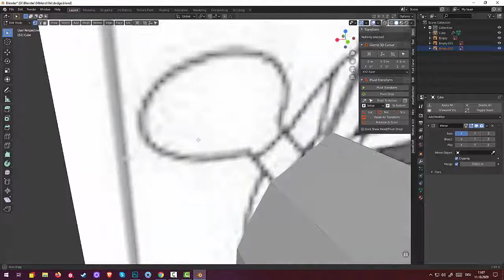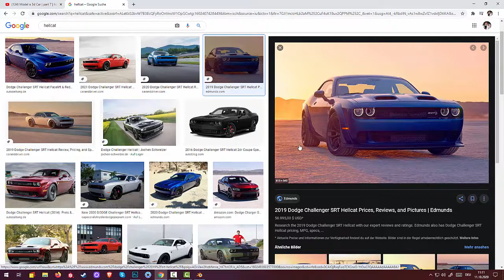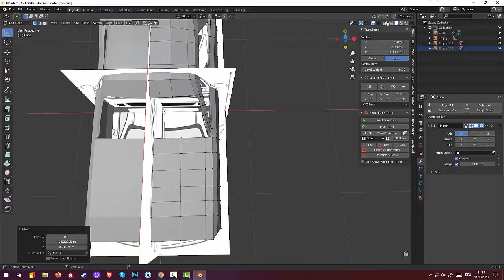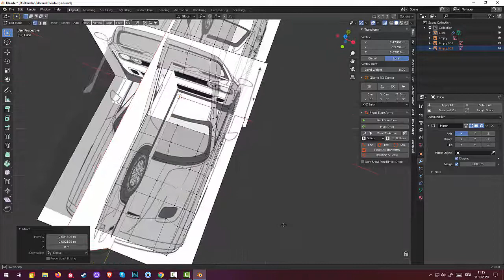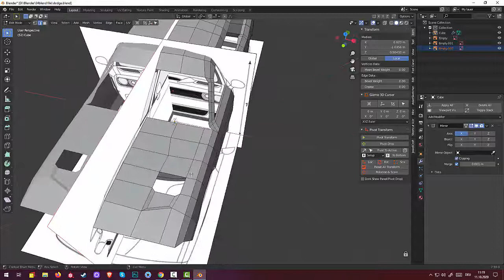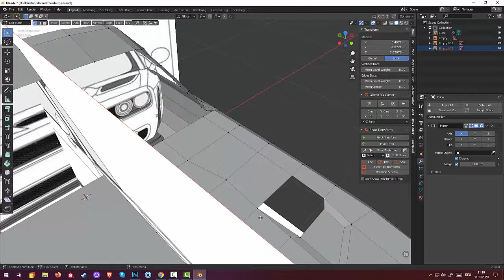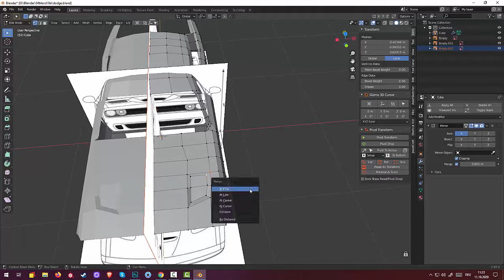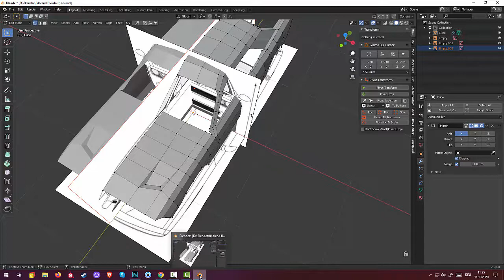08.Blender Subsurface Modeling. Dodge Challenger. (Par8)